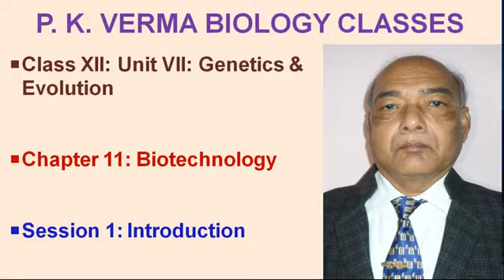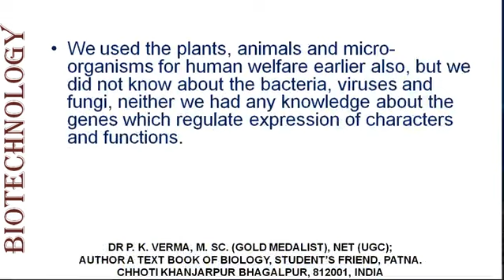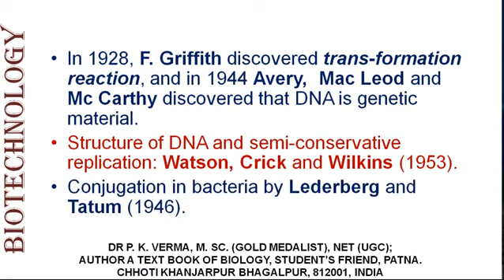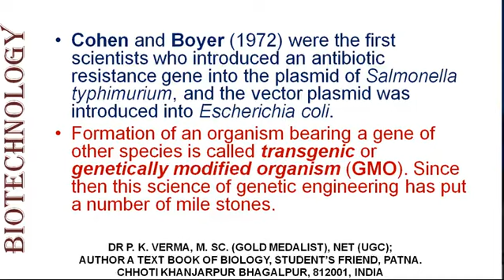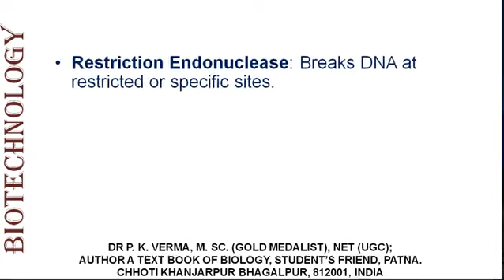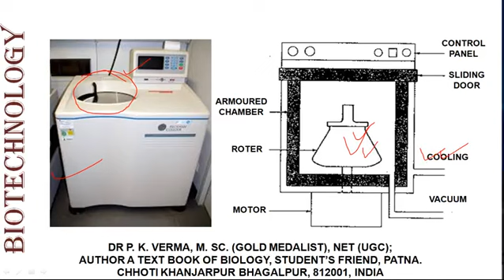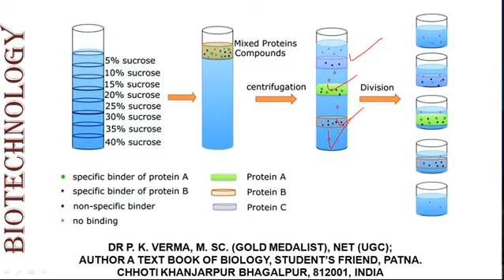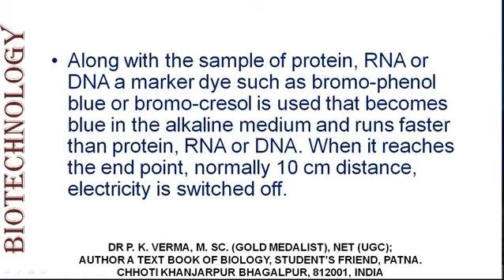Biitechnology Introduction, जैव प्रद्यौगिकी एक परिचय